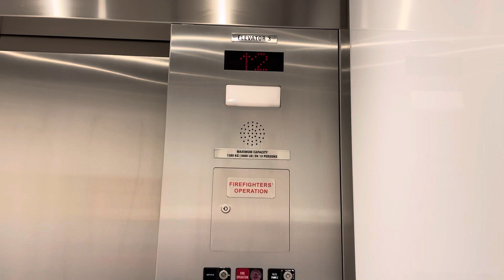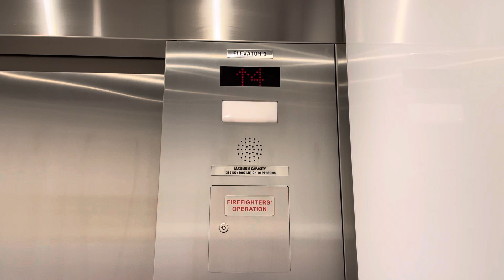Thyssenkrupp Traction Elevators @ 2265 Upper Middle Road East, Oakville ON